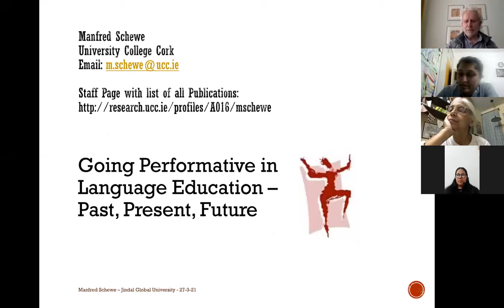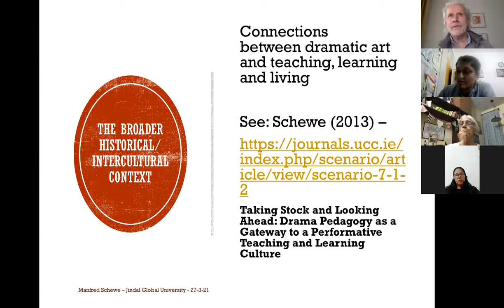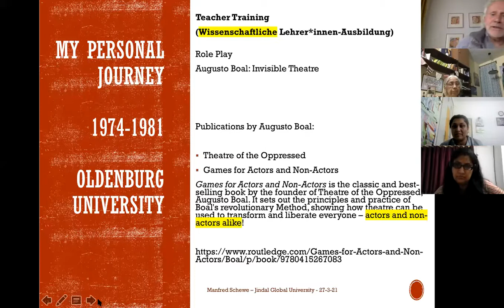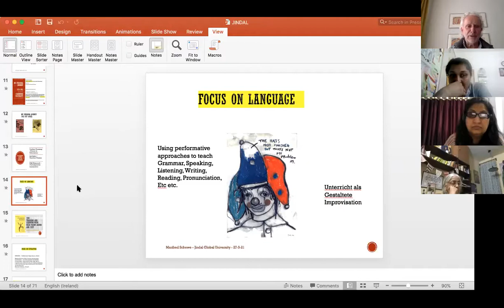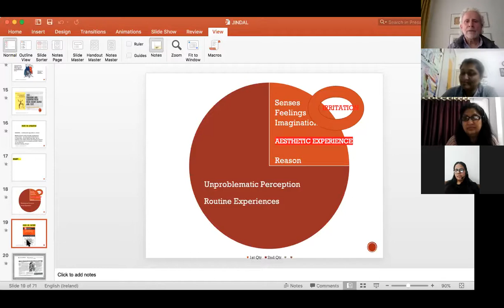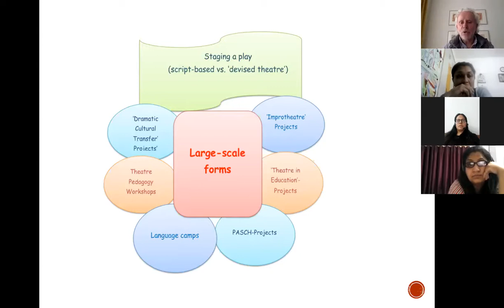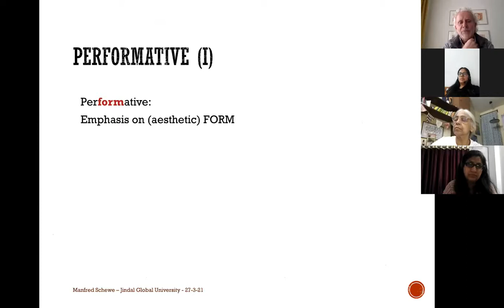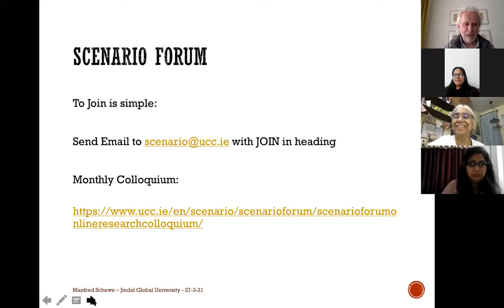'Theatre and Performance in Foreign Language Education' DAY 2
TITLE OF THE TALK: Going Performative in Language Education

Guest Speaker: Prof. Manfred Schewe
Professor Emeritus, University College Cork, Ireland

PROGRAMME
Going Performative in Language Education:
Prof. Manfred Schewe, Professor Emeritus, University College Cork, Ireland

Prof. Madhu Sahni
Professor, Centre of German Studies, Jawaharlal Nehru University